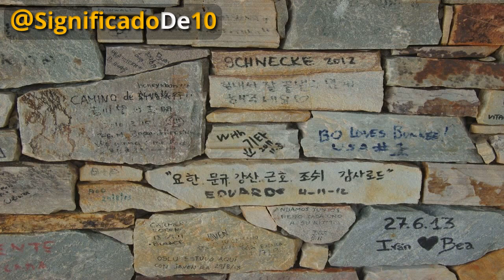Significado del nombre Orlando 【Significado de los Nombres】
Asombrate con el significado del nombre Orlando aquí y ahora!

¿Estás esperando un hijo y lo quieres llamar Orlando?
¿Quieres saber el significado de el nombre Orlando? ¿Te apetece saber más sobre Orlando al descubrir el significado de su nombre?
¿Qué significa el nombre Orlando? En este canal te ofrecemos nuevos videos todos los días para que puedas descifrar las interpretaciones de los nombres de aquellas personas que te interesan.

Si piensas que conoces todo sobre Orlando pero no sabes que se oculta detras del nombre Orlando no te puedes perder este video. Es importante recordar que el nombre de alguien puede marcar ciertas tendencias en cómo se comporta y la manera en la que se desenvuelve en sociedad.

La significación del nombre Orlando es importante ya que puede ayudarte a entender mejor a las personas que se llaman Orlando. Conocer el significado del nombre Orlando te va a aproximar más a la persona que lleva ese nombre.